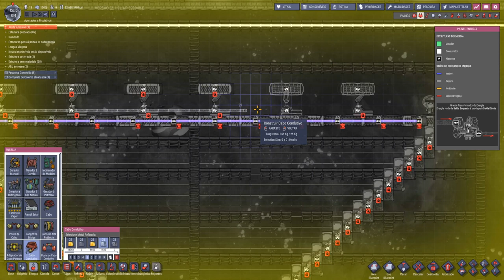ONI - Apertados e Produtivos - Agora só falta a termita pra finalizar!!! EP 57